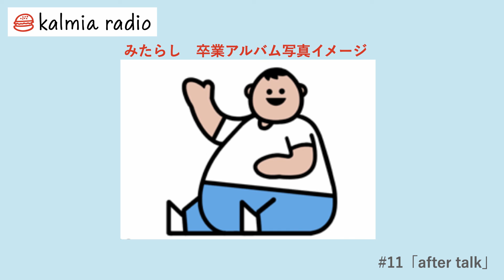【クロちゃん⁉︎】カルミアラジオ/ #11「知恵袋に答えよう リベンジャーズ」/睡眠用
ご拝聴ありがとうございます。

シリーズ化してる「知恵袋に答えよう」リベンジャーズだしん！

今回収録して手応えがなかったのですが、
いざ編集してみると絶妙に面白く感じたしん！

きっといい感じに寝れるだしん！

(ずんしん)

★kalmia radio では皆さんからのお便りとイラスト募集しています。
お便りを通して皆さんとお話がしたいのです。

★クレジット
BGM/SE : MusMus, OtoLogic
画像 : ぱくたそ